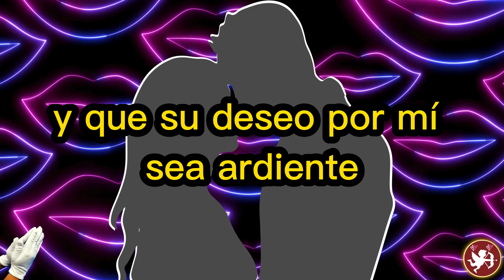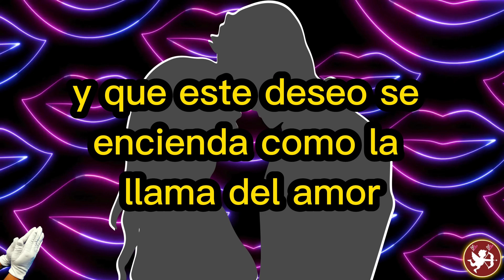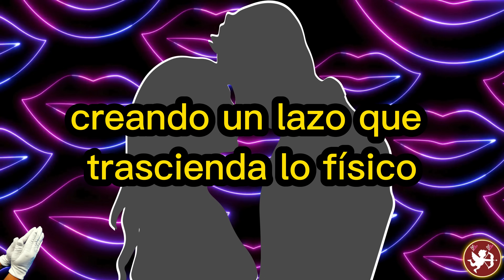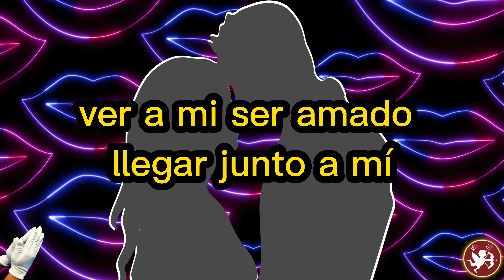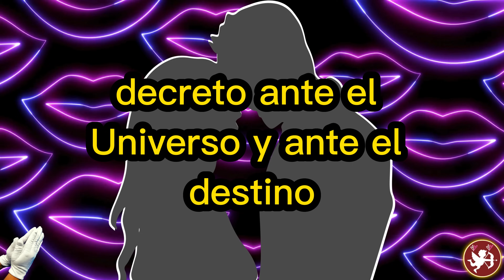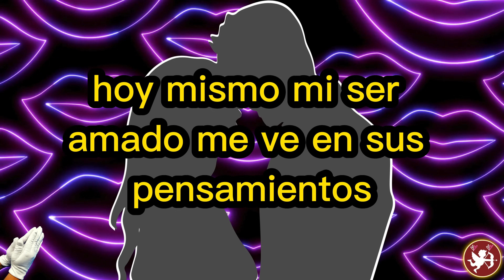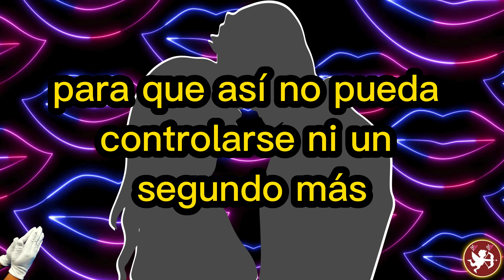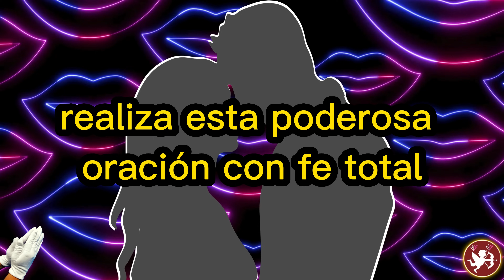TE BUSCARÁ CON DESEOS DE BESARTE Y TENER INTIMIDAD GRACIAS A ESTA CONTUNDENTE ORACIÓN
HAZ esta oración y te va a buscar con deseo de besarte y estar contigo
Escucha esta potente oración y te busca con ganas de besarte